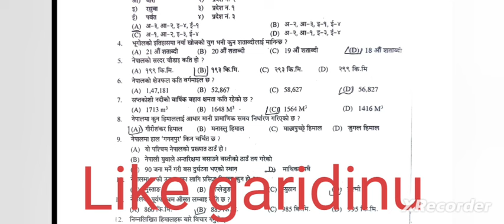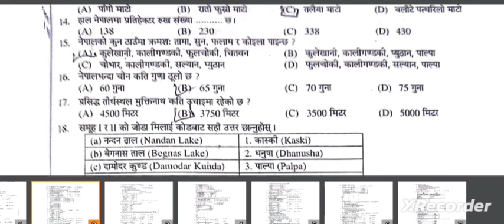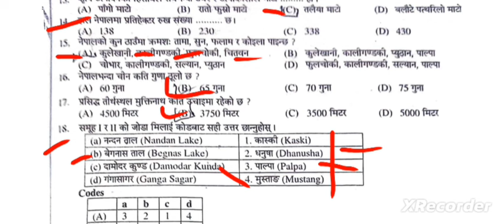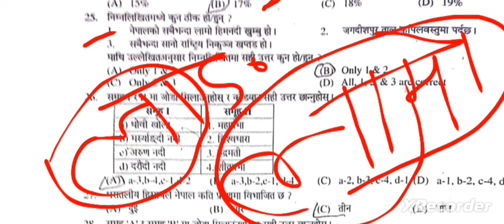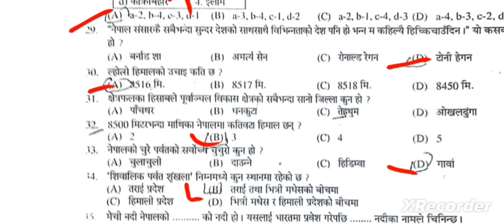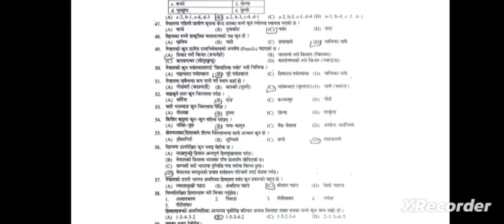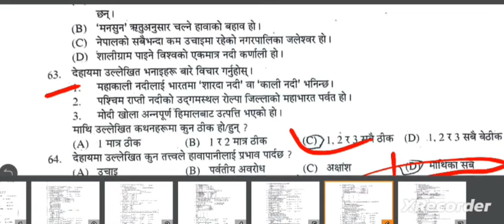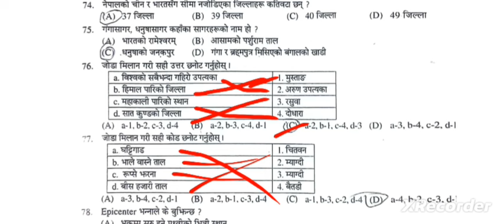kharidar model question 2081 solution।। kharidar first paper 2081।।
kharidar exam date 2081
kharidar first paper model question 2081
kharidar model question 2081 solution
kharidar syllabus 2081
kharidar question 2081
loksewa kharidar vacancy 2081
kharidar iq 2081

kharidar first paper model question
kharidar first paper syllabus
kharidar first paper 2079
kharidar first paper preparation
kharidar first paper iq

kharidar first paper gk
kharidar first paper model question 2080
kharidar first paper exam date 2080
kharidar gk model question
Kharidar second paper
Kharidar second paper model question
Kharidar second paper math
Kharidar second paper new syllabus

kharidar_exam_date2080/81

tsc preparation

aayog

2078

model

tsc

preparation

Loksewa Gyan

TSC model Set 2078

Nasu model set

Kharidar Exam update

Kharidar Exam Center 2078/79

Kharidar Exam update 2079

Kharidar Exam Schedule 2079

loksewa exam

kharidar

kharidar samasamayik

kharidar Loksewa

khar

nasu

aadakrit

subba

nijamati

bagmati Loksewa

exam centre

online Loksewa Quiz

kharidar vacancy 2078/79

kharidar exam date 2078/79

kharidar new syllabus 2079

kharidar ko exam kahile hunxa

kharidar exam date 2077/79

kharidar exam centre

kharidar exam news updates

kharidar exam date

kharidar

loksewa exam

khridar bigyapan 2077/79 exam date

kharidar 2077/78 exam date

kharidar 1st paper model question

kharidar gk question 2079

kharidar model question answer 2079

kharudar exam bhadra 25 2079

kharidar tayari 2079

kharidar gk question answer

kharidar first paper old question

kharidar gk question bhadra 25

kharidar gk leve question

kharidar preparation 2079

kharidar model question 2079

kharidar gk

kharidar model set

kharidar

kharidar tayari

kharidar test

kharidar new question  set

kharidar gk

kharidar exam question

first paper

loksewa model question kharidar

loksewa model question

nasu first paper model question

loksewa preparation

loksewa class

 nepali gk iq

loksewa exam

kharidar model set Bharda 25

kharidar model question paper

kharidar first paper solution

kharidar exam questions

Solar system

Kharidar paper model question

loksewa classes

loksewa tayari in nepali

Loksewa question

Kharidar Exam questions

Kharidar important model questions

Loksewa Aspirants Nepal

loksewa aspirants nepal

loksewa aspirants

kharidar new syllabus 2078/79

kharidar 2079

Khardar pahilo patra

Khardar Model set

kharidar tayari class 2079

kharidar upcoming exam

Kharidar Model Set

First Paper

samanya gyan

kharidar aspirants

kharidar course

kharidar questions2079

kharidar question answer2079

Kharidar  2079 exam date

Kharidar 2079

Kharidar ko exam 2079

karidar model question 2079

Kharidar exam date 2079 first paper

Kharidar ko exam kahile hunxa 2079

Kharidar question set 2079

Kharidar set 1

Kharidar set

Kharidar iq set

Kharidar syllabus 2079

Kharidar ko exam

Kharidar iq boost

Kharidar iq class

Kharidar iq question 2079

Kharidar iq solution

Khar